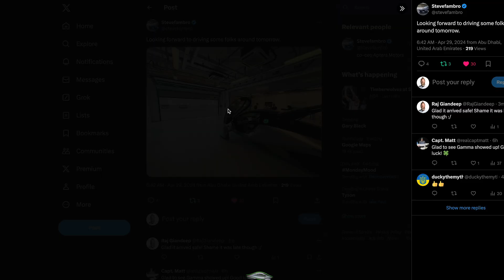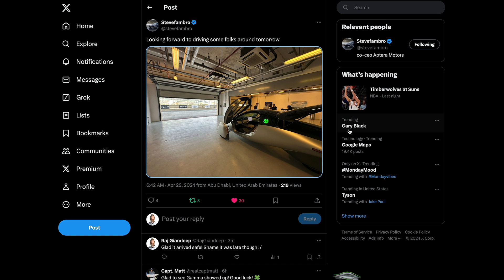Aptera Gamma Arrived Late for DriftX - But Arrived Safe for rides at Formula One Track on Yas island